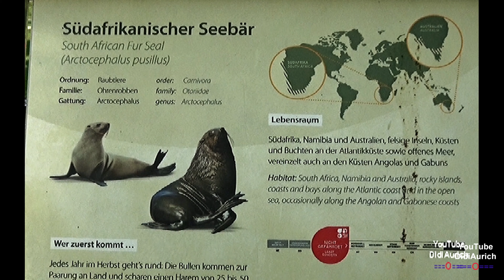Zoo Berlin Südafrikanischer Seebär Arctocephalus pusillus Tierpark Berlin Seebär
Der Südafrikanische Seebär lebt an den felsigen Küsten Südwestafrikas und frisst täglich 5-10 kg Fisch und Krebstiere. Den Nachwuchs bringen die Weibchen Ende November/Anfang Dezember zur Welt, die frisch geborenen Seebärenbabys bringen ca. 6 kg auf die Waage. Zu seinen Fressfeinden gehören Haie und Schwertwale, die Jungtiere müssen sich an Land auch vor Schakalen hüten.

„Copyright“ DidiAurich

Viele weitere Videos auf:
Many more videos on:
Beaucoup plus de vidéos sur:
Muchos más vídeos sobre:

Videos zu folgenden Themen finden Sie unter:

Abu Dhabi VAE:
Ägypten: 2018:
Ägypten: 2019:
Ägypten:
Angeln / Fischen:
Aquarium Wilhelmshaven:
Bali:
Baltikum:
Berlin:
Boot 2017 Düsseldorf:
Boot 2018 Düsseldorf:
Botanischer Garten:
Bulgarien 2017
Bulgarien:
China:
Costa Rica:
Custombike Show 2017 Bad Salzuflen:
Dänemark:
Demo Rennen Motorrad:
Deutschland:
Dominikanische Republik :
Dortmund Motorrad Messe 2017:
Drohnenflug:
Dubai VAE:
El Gouna Ägypten:
El Salvador:
England:
England: 2017
Essen Motor Show:
Estland:
Fahrrad Touren:
Feuerwerk:
Finnland:
Flüge:
Flugzeuge:
Flusskreuzfahrt Russland:
Frankreich:
Fujairah VAE:
Garmisch Partenkirchen:
Griechenland:
Guatemala:
Hannover:
Harz
Honduras:
Hotel, Resort:
Indien:
Indonesien:
Italien:
Jade Race 2017:
Kirchen:
Las Vegas:
Laufen Joggen:
Leeraner Miniaturland:
Lettland:
Litauen:
Lofoten:
London:
Lustiges:
Malaysia:
Mallorca 2019:
Mexico:
Mobile / Fahrzeuge:
Mosel / Rhein
Moskau:
Motorrad:
Motorrad Dortmunnd 2018:
Nicaragua:
Niederlande:
Night of Freestyle 2018:
Nilkreuzfahrt 2019:
Nordkap u Lofoten:
Norwegen:
Norwegian:
Oldtimr:
Oman VAE:
Ostfriesische Inseln:
Ostfriesland:
Ostsee Rundreise 2019:
Polen:
Ras al Khaimah VAE:
Rumänien:
Rundreise:
Russland:
Sauerland:
Schiffe:
Schlösser Burgen:
Schweden:
Schweiz:
Spanien:
Sport:
Sri Lanka:
St. Petersburg:
Stuntshow:
Tag der Seenotretter 2017:
Tanzen:
TAO:
Tauchen:
Technik:
Thailand:
Tiere:
Trucks LKW:
Türkei:
USA:
Vereinigte Arabischen Emirate:
Vietnam 2018:
Wanderung:
Weihnachten:
Wetter:
York England:
Zoo Berlin:
Zugspitze: